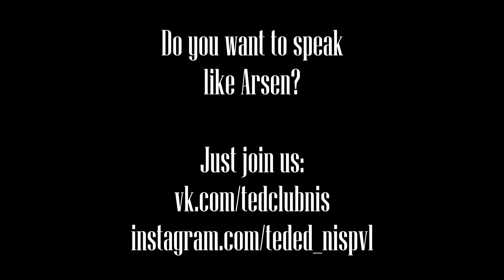Sailau Arsen: Time speed. TEDx NIS Pavlodar (Russian)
Uniting young scientists to make a difference in the world is a call to action of the speaker. Also, Daniil points out the machine's influence on scientific researchers, inspiring everybody to do one.